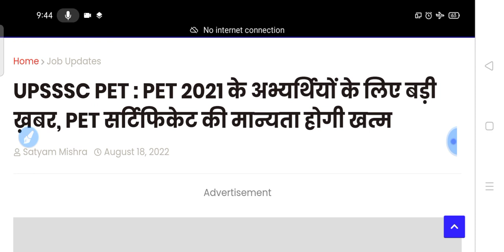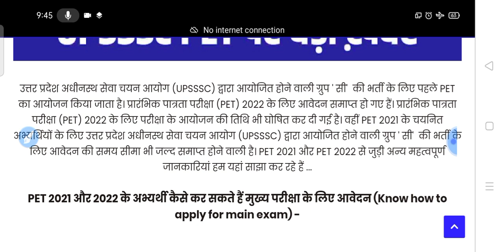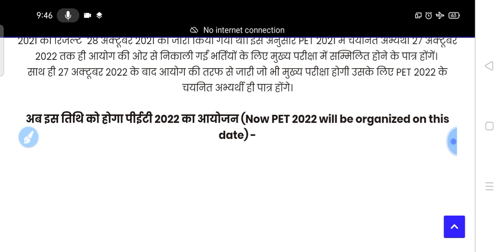Upsssc Latest News Today Upsssc Latest News/PET मान्यता खत्म/VDO Exam Date Latest News/Lekhpal Cutof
Upsssc Latest News/PET मान्यता खत्म/VDO Exam Date Latest News/Upsssc Latest News Today/Lekhpal Cutof